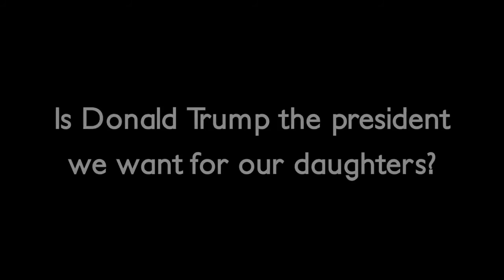Is This the president we want for our daughters2| Mirrors |Kathy Griffin | Hillary Clinton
The original version of this campaign ad from Hillary Clinton, titled "Mirrors," shows young women mixed with clips of some of the horrible things Donald Trump has said. This spoof features Kathy Griffin telling the Donald what she thinks of his deplorable behavior.

Donald Trump has said some outrageous and disgusting things about women. It's a shock that this man is running for President of the United States as the Republican nominee.

Many leaders from Jeb Bush, John McCain, Paul Ryan, etc. have pulled support from Donald Trump following a leaked tape where Trump promoted sexual assault on women on Access Hollywood with Billy Bush in 2005. Now it's comedian Kathy Griffin's turn to let him have it.

On November 8th, Americans will make a choice between Donald Trump and Hillary Clinton. Also on most ballots are Libertarian Gary Johnson and Green Party's Jill Stein. Bernie Sanders lost the Democratic primary. Let's make the right choice and make history for Hillary Clinton.